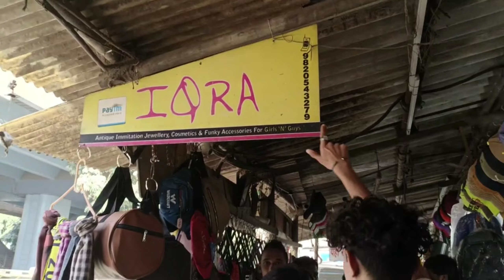Unique Accesories For Boyz | Fashion/Lifestyle | Mumbai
Address - Iqra Accessories , Wadala West , Near Station